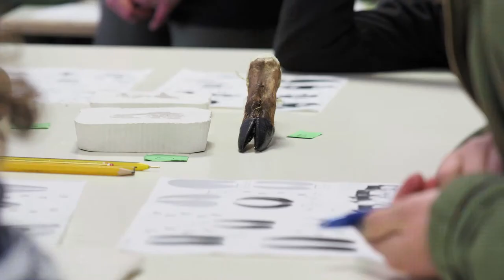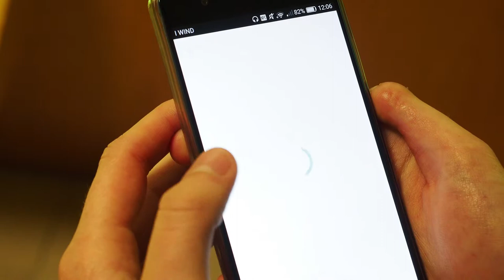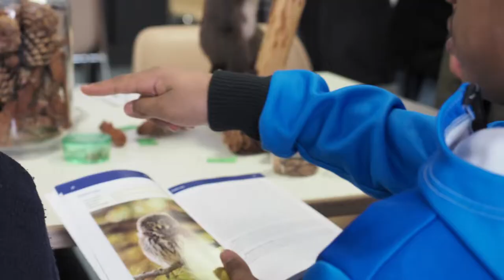Museo Naturalistico Didattico Patrizio Rigoni Asiago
Video di presentazione della struttura museale